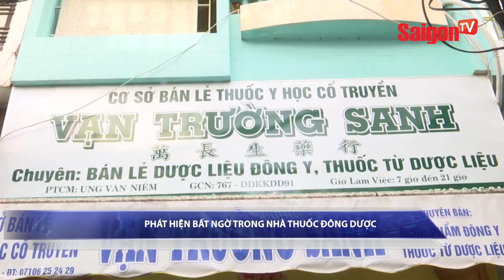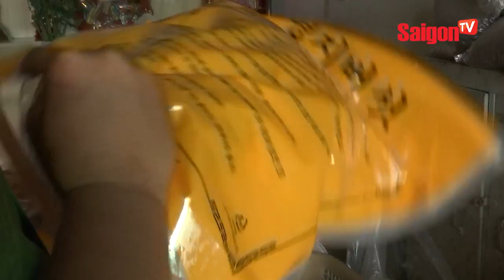Cổ vũ Olympic Việt Nam: Vui thôi, đừng vui quá! - SAIGONTV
Cổ vũ Olympic Việt Nam: Vui thôi đừng vui quá!